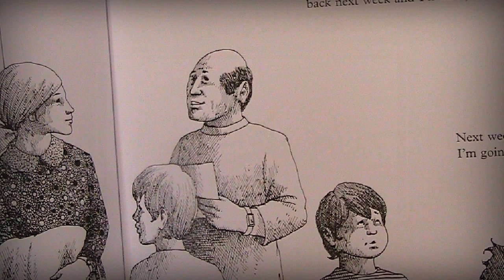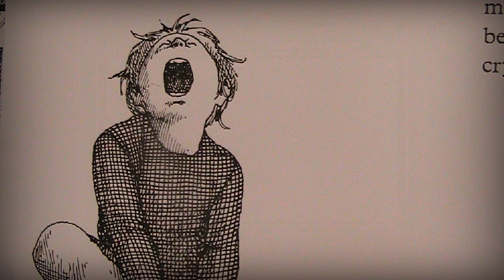Children's Book Read Along of Alexander and the Terrible, Horrible, No Good, Very Bad Day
Children's Book: Reading "Alexander and the Terrible, Horrible, No Good, Very Bad Day" by Judith Viorst. What a fun book review! Here at KidsBookPub we give books for kids to read aloud.

The classic book is behind the major motion picture Alexander and the Terrible, Horrible, No Good, Very Bad Day.

We love a good story, especially a Children's Book with wonderful illustrations. Follow along as we read aloud to you and your children. This Children's book, along with other Children's Stories are a joy to read with your kids or share with your classroom. Review the book first hand.
If you give the children's book review 5 Stars :) then you can purchase

Publishing Our Children's Stories... let them write, let them create, let them share.